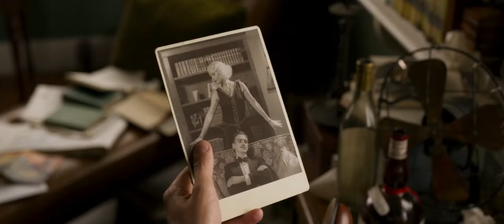Blithe Spirit 2020 FilmAffinity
Original title
    Blithe Spirit
Year
    2020
Running time
    95 min.
Country
    United Kingdom United Kingdom
Director
    Edward Hall
Screenwriter
    Piers Ashworth, Meg Leonard, Nick Moorcroft (Play: Noël Coward)
Music
    Jack C. Arnold
Cinematography
    Ed Wild
Cast
Producer
    Fred Films, Powder Keg Pictures, Align, British Lion Film Corporation, IPG Media Pty (Distributor: Studiocanal)
Genre
    Comedy | 1940s
Movie Groups
    Noël Coward Adaptations
Synopsis / Plot
    A spiritualist medium holds a seance for a writer suffering from writers block but accidentally summons the spirit of his deceased first wife which leads to an increasingly complex love triangle with his current wife of five years.